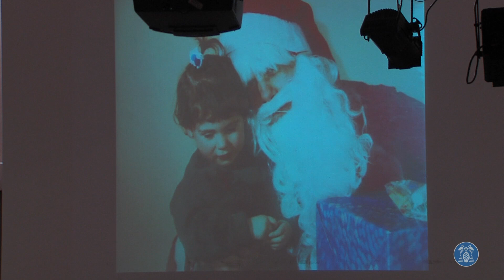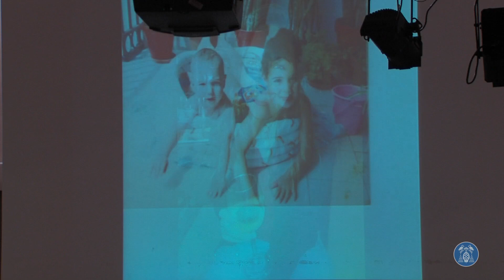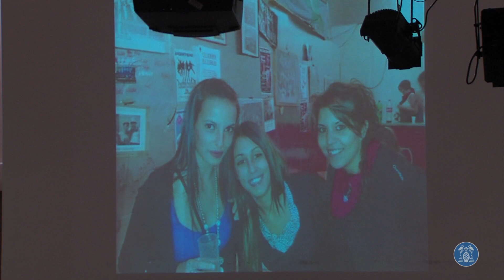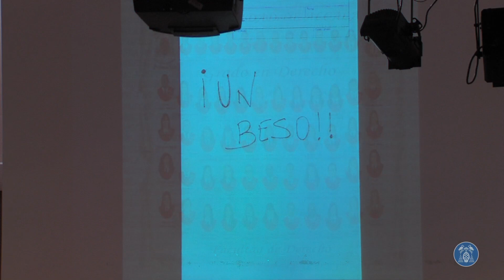Graduación: Promoción 2010-2014 Grado en Derecho · 13/06/2014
Ceremonia de Graduación de la Promoción 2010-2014 Grado en Derecho

Salón de Actos - Escuela Politécnica

13 de Junio de 2014